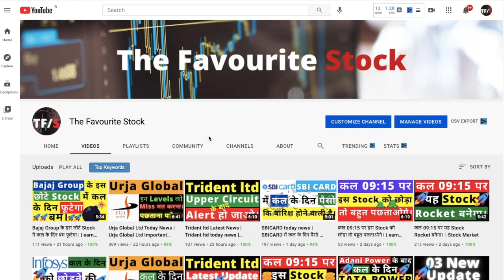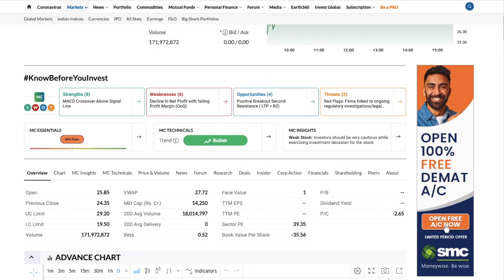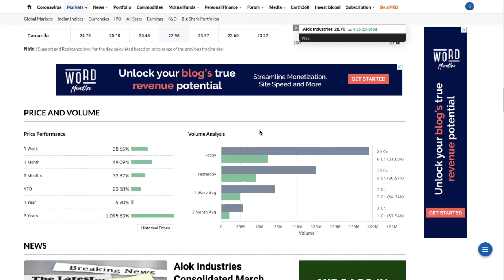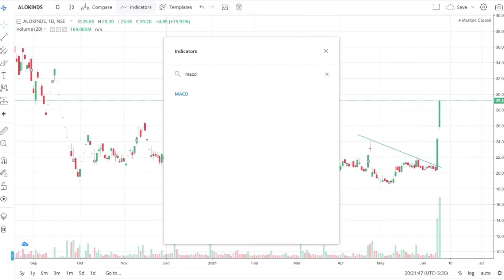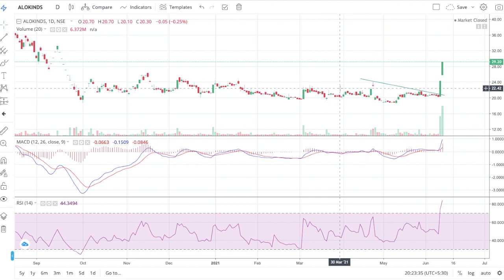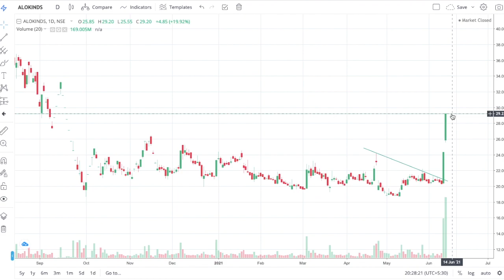Alok Industries Today News | Alok Industries Latest Target Price | Alok Industries Update